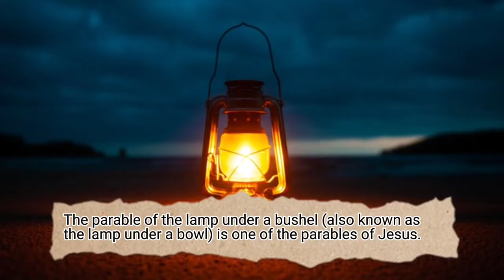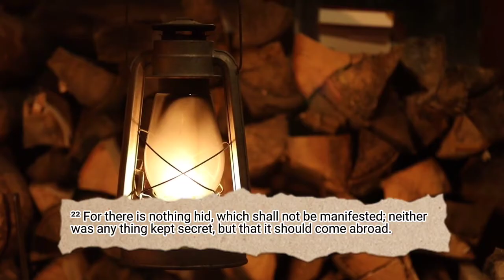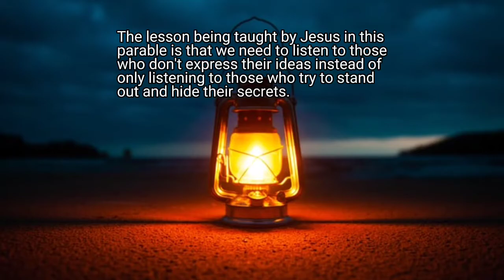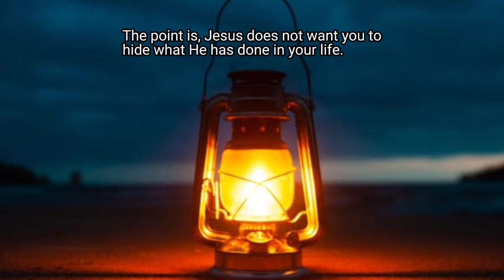PARABLE OF THE LAMP | Parable from the Scripture | Mark 4:21-25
Parable of the Lamp
Parable of Jesus from the Scripture!